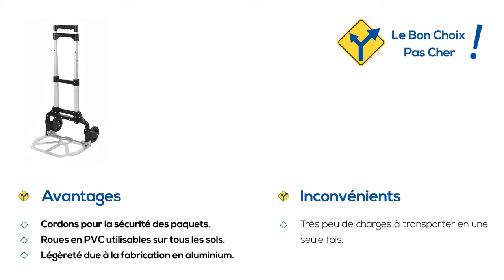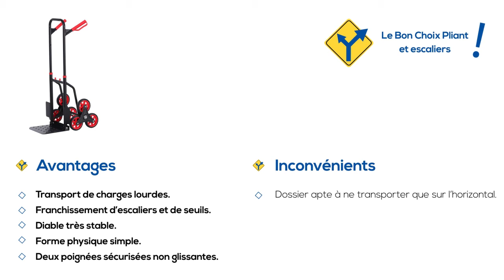TOP 5 - Comparatif des Meilleurs Diables de Transport - FaitesLeBonChoix.com !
➡️ Le Bon Choix !
➡️ Le Bon Choix pour les PROs ➤
➡️ Le Bon Choix Pliant et escaliers ➤
➡️ Le Bon Choix Classique ➤
➡️ Le Bon Choix Pas Cher ➤

➖ Copyrights ➖
Video : FaitesLeBonChoix.com